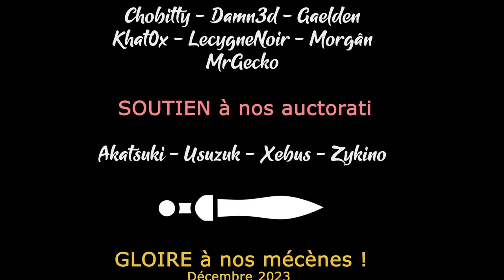WAR HOSPITAL - Ep09 - Fin du chapitre 1.... Epique ! [FR]